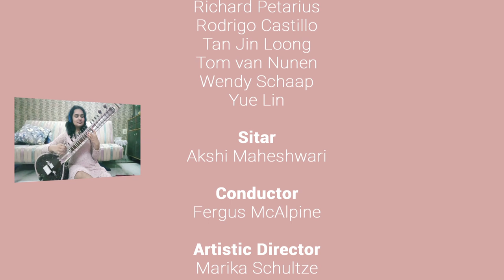Quarantine Opera: Brindisi (La Traviata, G. Verdi) - FULL PERFORMANCE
Quarantine Opera ☣️ PREMIERE!! We are excited to present our 2nd full digital opera production: “Brindisi” from Verdi’s La Traviata. It has been incredible to see this project grow from 31 musicians in Habanera, to over 100 musicians from 40 countries, over 6 continents! Our brand new quarantined cast, orchestra and chorus! 😷 The next step on our exhilarating journey! ✨

HUGE THANK YOU to all of those who submitted and participated in this video!

Quarantined musicians:

Violetta
Katherine Weber
Lona Mohr Didriksen
Minna-Leena Lahti
Olivera Ticevic
Susanna Wolff
Chiara Marani

Alfredo
David Margulis
Matt Pearce
Moses Torto
Per Kristian Ruud Enggrav
Santiago Gonzales

Choir:
Alejandro Muñoz Castillo
Alexandra Thackray
Carlota Arcos Cano
Carly Marie Fitzgerald
Catrina Clyne
Claire Holdich
Dulce Olivia Reyes Perez
Edilsa Sama
Elena Schoen
Emily Shea
Eric McConnell
Gita Rebeka Dirveika
Gunda Leine
Igor Perovic
Juliana Guervara
Kate Theis
Marcel Slakonja
Marika Schultze
Marta Loncar
Minna-Leena Lahti
Moses Torto
Natalie Pica
Nicholas DeWalt
Pierre-François Detongre
Reina Vas Happenin
Renz Nathaniel Cruz
Sarah Austin
Silvia Gianolla
Susanna Wolff
Valeria Ferrara
Vivek Haria

Orchestra
Aaron Ney
Addison Trustham
Aleksander Ziva
Alicia Smith
Ania Sarnicka
Brad Chu
Corine Chatré-Lefebvre
Danjela Djorovic
Daphne Oderkerken
David Thai
Douglas Brown
Ean Tan
Ebony Lim
Elise Rosenberg
Emanuelle Blessig
Erica Janet Jalul
Fergus McAlpine
Francesca Alleva
Gabriel Trottier
Georgina Dimopolou
Jara van Dam
Jarick Bruinsma
Jesper Kramer
Justyna Nawrat
Karl Camilleri
Karolin Kunz
Lexi Kroll
Loraine Ribadeau-Dumas
Lucia Lombusto
Maria Nabeiro
Marta Vilaça
Martin Dostál
Narin Musayeva
Nick Ritter
Nicole Giolotti
Niklas Joelsen
Olivier Collinet
Ram Hussein
Richard Petarius
Rodrigo Castillo
Tan Jin Loong
Tom van Nunen
Wendy Schaap
Yue Lin

Sitar
Akshi Maheshwari

Conductor
Fergus McAlpine

Piano/Repetiteur
Igor Horvat

Artistic Director
Marika Schultze

Music Director
Fergus McAlpine

Producer
Maren Olivia Ekrheim

Score Mixer
Théo Nogueira

Video Editor
Yngve Mjåseth